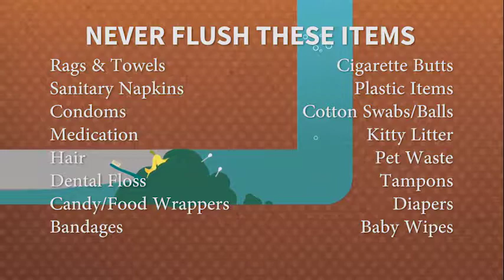Columbus Water Works - What Not to Flush 2019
Find more information about What Not to Flush is this short video.